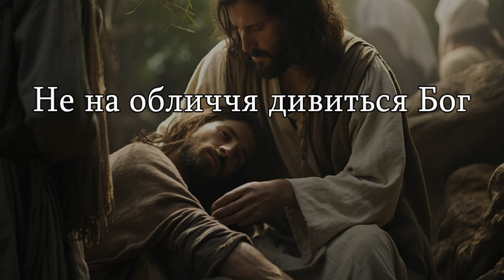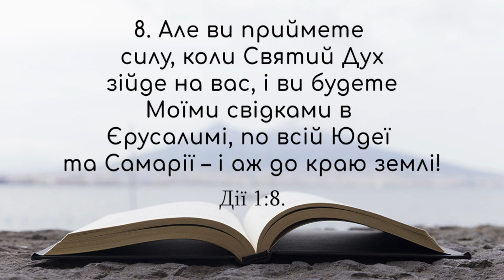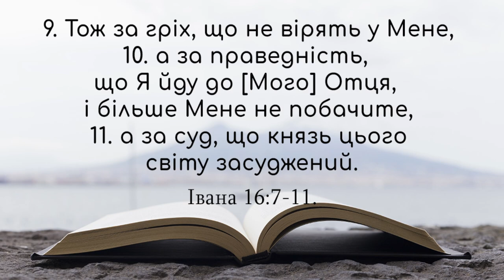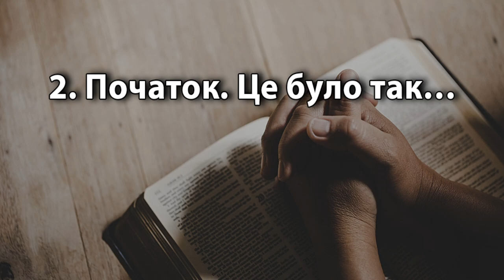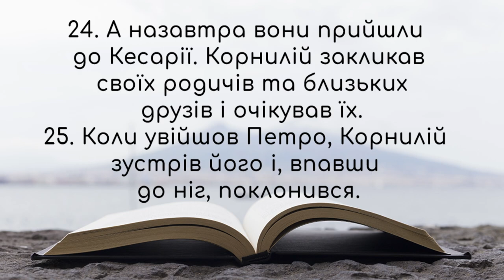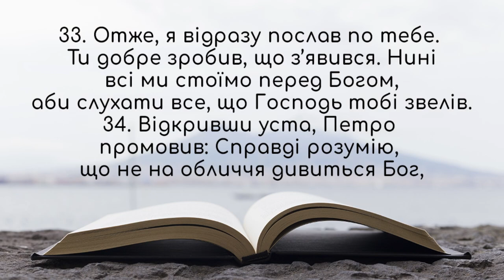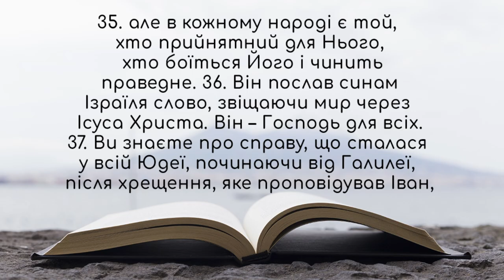«Не на обличчя дивиться Бог» / Сергій Повишев / церква «Спасіння» м.Васильків / 16 червня / 11:00